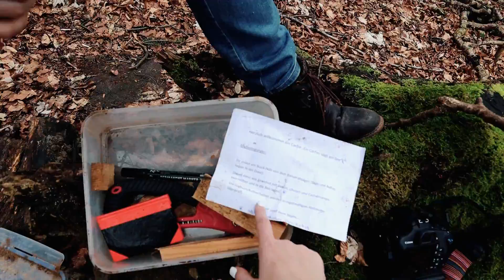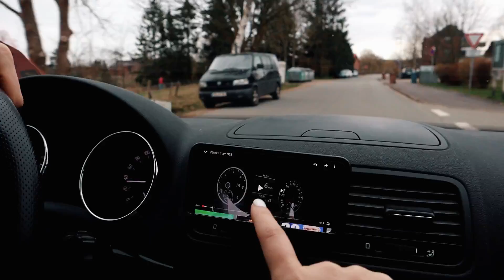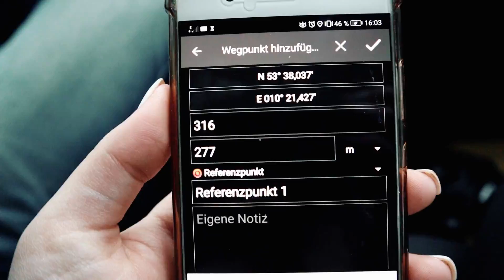Tolle LOGIDEEN 😍 ✍ / Geocaching VLOG Kalisa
Vor der Corona Krise waren wir in Schleswig-Holstein untwewegs und haben einige tolle Caches, mit kreativen Logideen gefunden.
Nächste Woche gibt's mal wieder ein Video aus Hannover :)
Herzlichen Gruß,
K&L

Falls Du Fragen über die Musik, den Standort der Dosen hast, schreibe uns gerne über eine private Nachricht.

In love
K&L